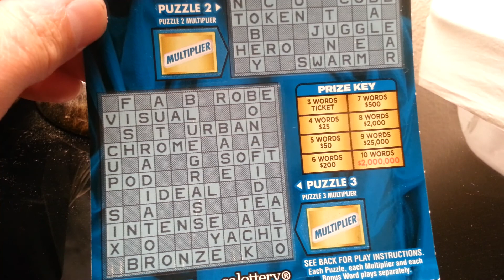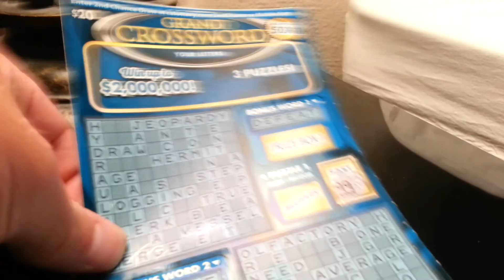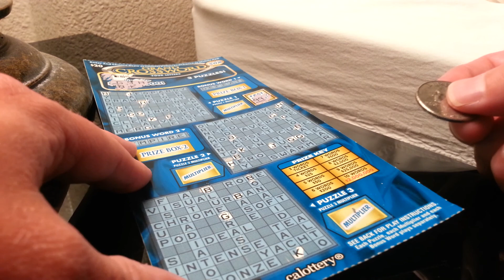California Scratcher: GRAND CROSSWORD